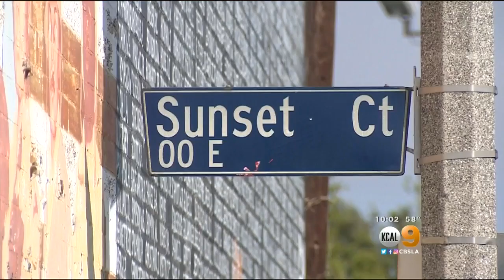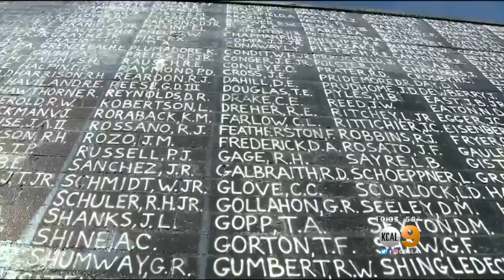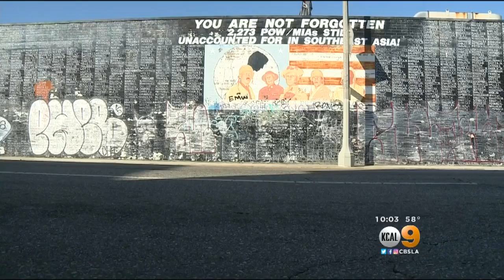Vandals Deface Vietnam War Memorial In Venice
The mural on Pacific Avenue was covered in graffiti from end to end. Jeff Nguyen reports.